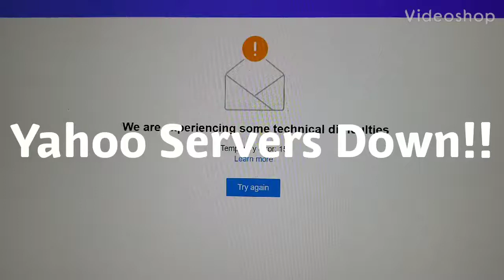Yahoo Servers Are Down! 22 Oct 2019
This is the second time it happens to me with Yahoo and I guess its time to move out.

No explanation what happened as usual...